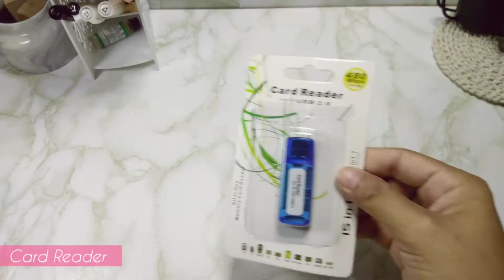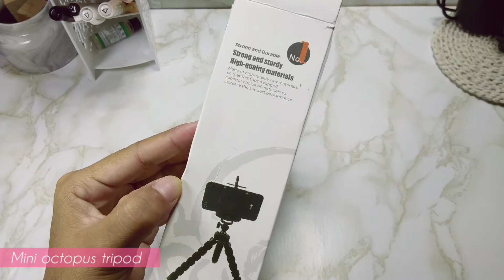MUST WATCH ECOSHOP HAUL 2020 CHEAP OCTOPUS TRIPOD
Our recent trip to Kota Marudu lead me to Ecoshop. Im a fan of ecoshop because of the variety of stuffs and cheap!!  I will be doing 2 or 3 part of ecoshop haul video because i prefer my video short.